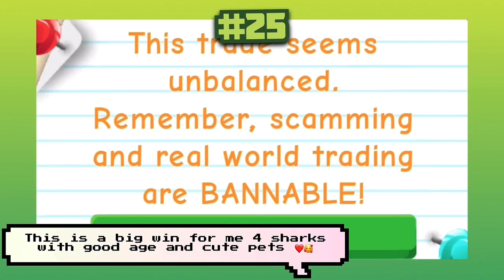25 OFFERS FOR *NEW* NEON ERMINE!! GOT A BIG WIN!!😱😱 Adopt me Winter Update!!😍😍